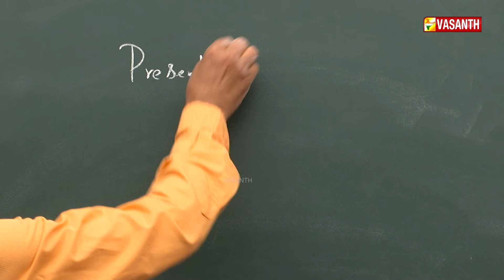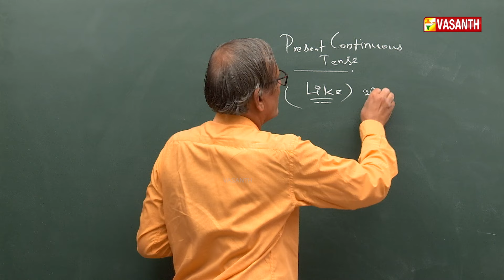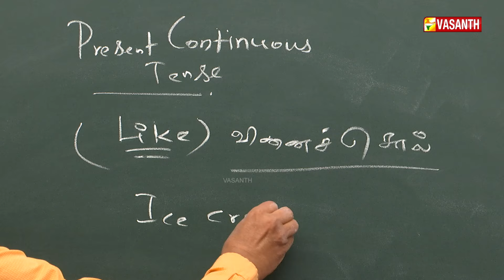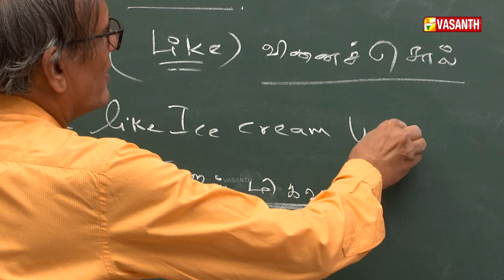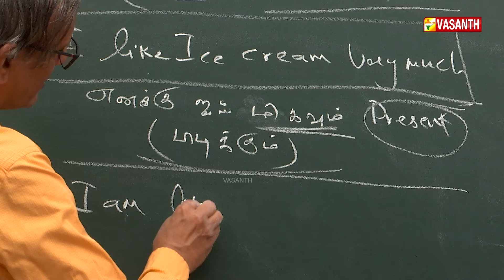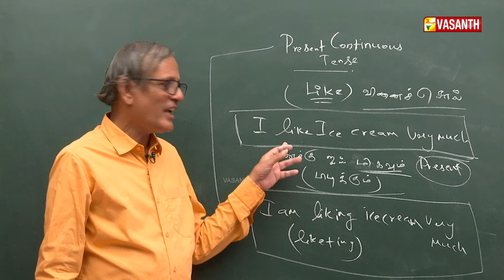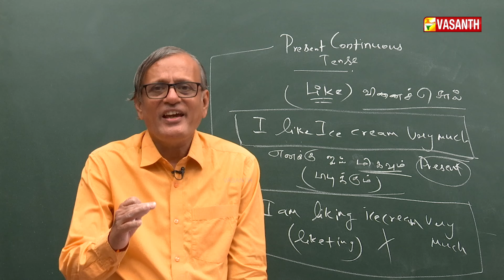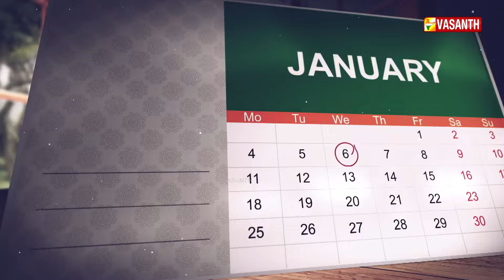மஞ்சள் வெயில் மாலை | Manjal Veyil Maalai | Yogasanam | English | Episode:- 157 | Vasanth TV